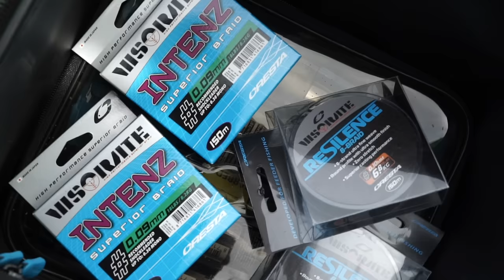Feederangeln leicht gemacht mit Zammataro 😍 dicke Fische kann er 😉 Angeln wie ein Champion 💪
Feederangeln: Feedern am Kanal mit Wurm&Made auf Brassen (Michael Zammataro)
Heute zeigt euch der Feeder-Champion Michael Zammataro mit seinem Sohn Marc Zammataro ,wie man erfolgreich am Kanal auf Weißfisch feedert, wie man die gesamte Montage verwendet und was man alles dafür braucht. Michael Zammataro hat über 40 Jahre Erfahrung beim Feedern und weiß deshalb ganz genau, wie man die großen Fische fängt😉.

Hier eine Übersicht der Materialien und Utensilien die du benötigst:

Rute :
- IDentity Pro Tolerance Feeder

Rolle:
- Advantor S-Rollen

Zubehör :
- Schere

Schnur & Vorfachmaterial :
Fertig gebundene Vorfächer

Taschen:
- EVA-Gepäck Sortiment

Kescher:
- Landingnet Köpfe

Kleidung :
-  Cresta All Weather Suit

Folgende Videos zum Thema Raubfischangeln  haben wir für dich zusammengefasst:
50+ Barsch Eskalation vom feinsten - Der Popeye liefert!

Du willst mehr über Cresta Produkte erfahren?
► Du willst mehr über andere Trout Master  Produkte erfahren?
► Du willst mehr über andere Spro  Produkte erfahren?
► Du willst mehr über andere Freestyle Produkte erfahren?
► Du willst mehr über andere Gamakatsu Produkte erfahren?